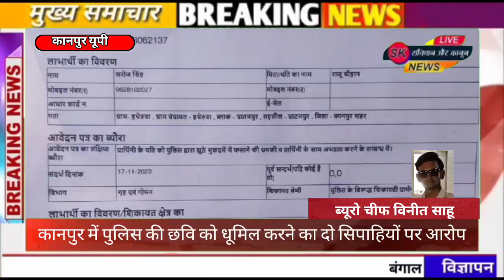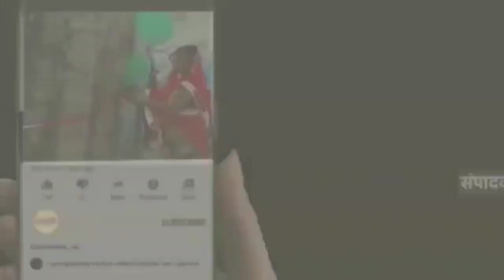कानपुर में पुलिस की छवि को धूमिल करने का दो सिपाहियों पर आरोप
कानपुर के घाटमपुर थाना क्षेत्र में एक बार फिर पुलिस की छवि को धूमिल करने का दो सिपाहियों पर लगा गंभीर आरोप

 घाटमपुर पुलिस अक्सर चर्चा में बने रहने के दौरान एक महिला ने लगाई पुलिस पर घूस मांगने का आरोप

सिपाहियो ने महिला से मांगी बीस हजार रूपये का घूस

जंहा महिला ने सीएम पोर्टल पर सिपाहियों की शिकायत की

महिला के घर पहुंचकर सिपाहियो ने मुकदमे में फंसाने की धमकी देने का भी आरोप

कानपुर की घाटमपुर पुलिस सिपाहियो की करतूतों से आए दिन चर्चा में बनी हुई है

 घाटमपुर थाना क्षेत्र के जाजपुर चौकी में तैनात सिपाहियो पर  बीस हजार रुपए घूस मांगने का लगा है आरोप

 महिला का आरोप है कि बीस हजार रुपए ना देने पर सिपाहियो ने उसके पति को मुदकमे में फंसाकर जेल भेेजने की धमकी दी है

महिला ने घाटमपुर एसीपी को भी शिकायत पत्र सौपकर लगाई न्याय की गुहार